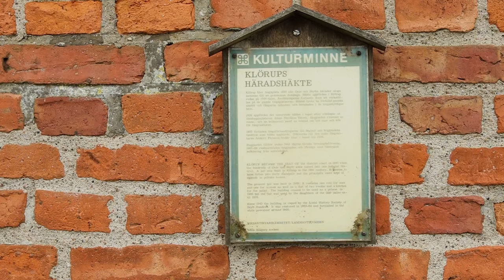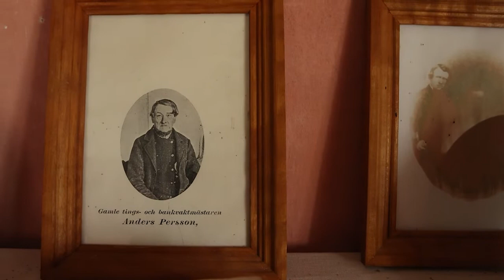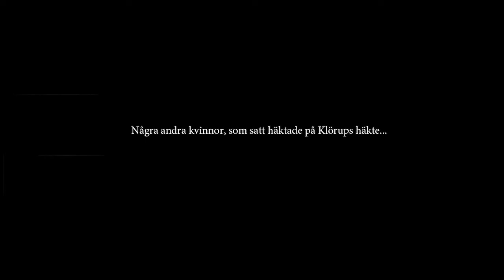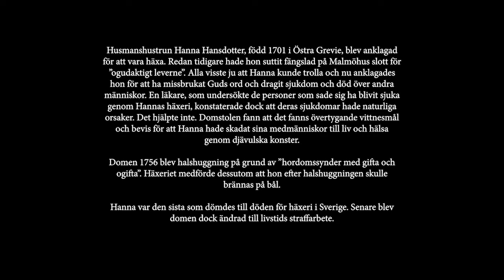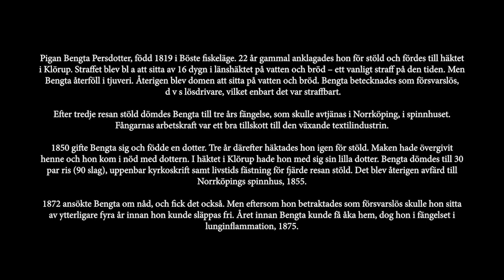Femnet film 20220619 720p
En film om Klörups häkte (Trelleborgs kommun) samt om några av de kvinnor som satt häktade där.